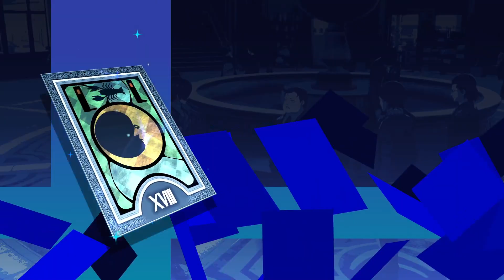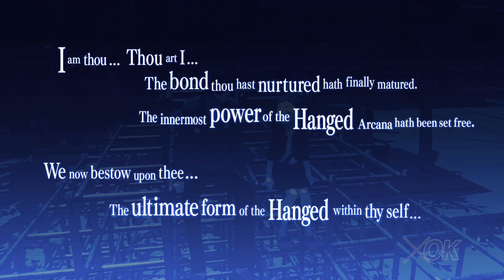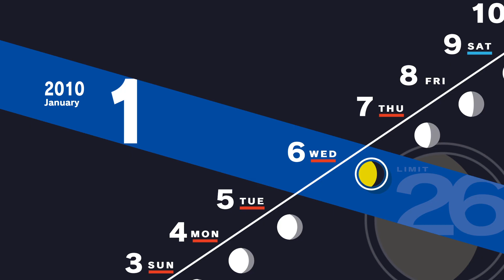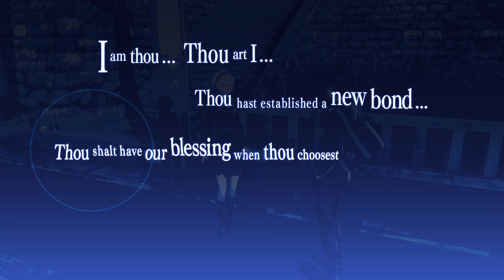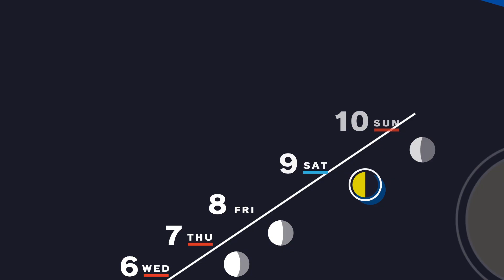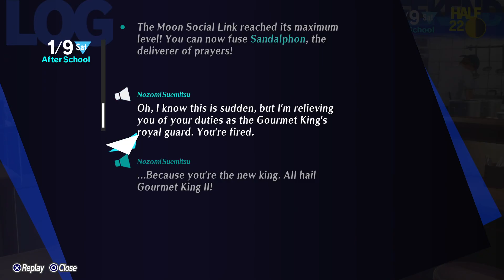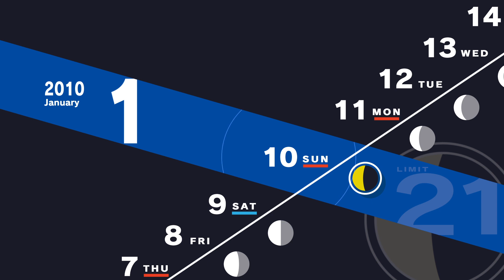Let's Play Persona 3 Reload [Merciless/Max Social Links] FINALE - Pride of the Living